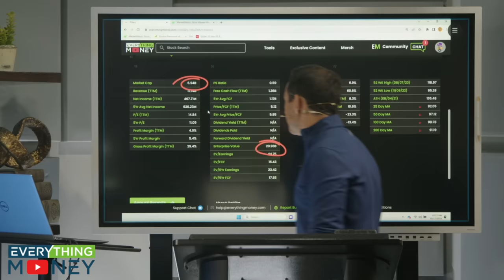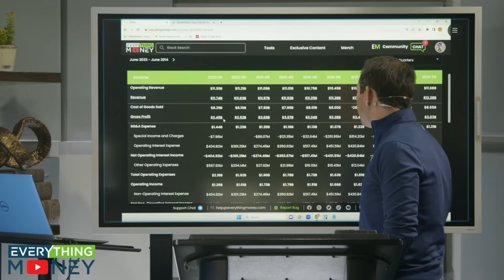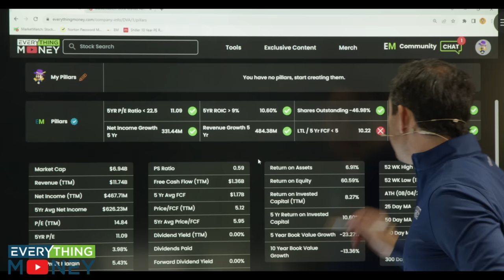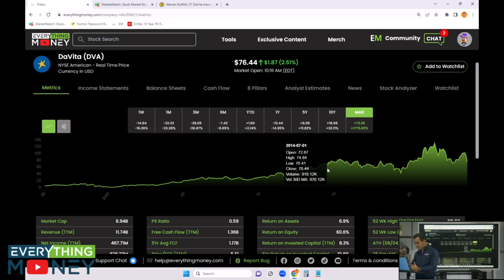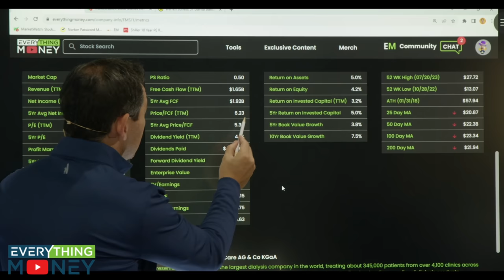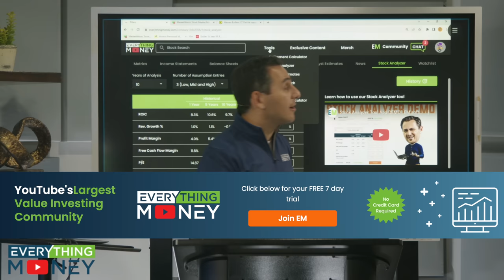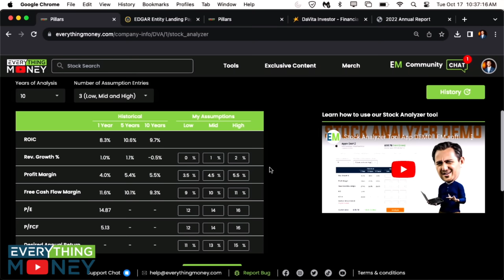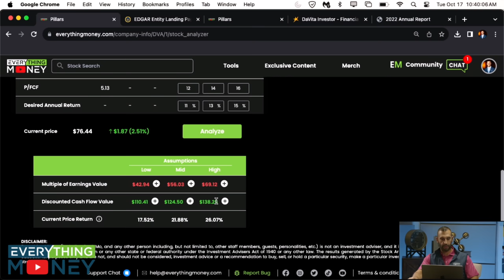The EM Community Found ANOTHER Amazing Stock!